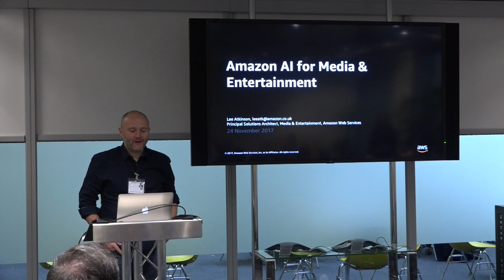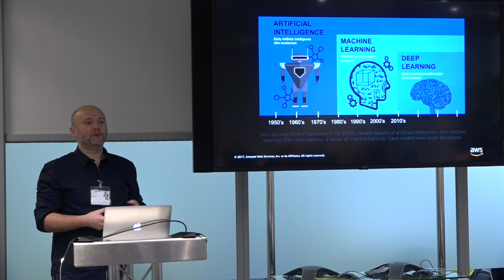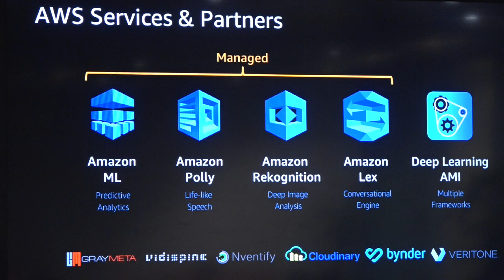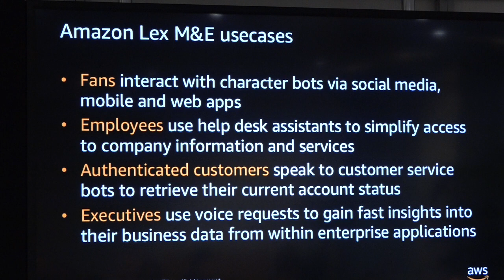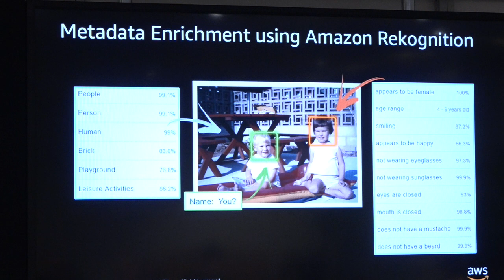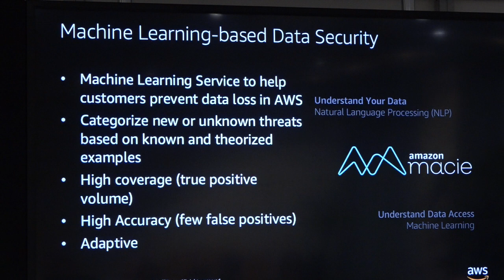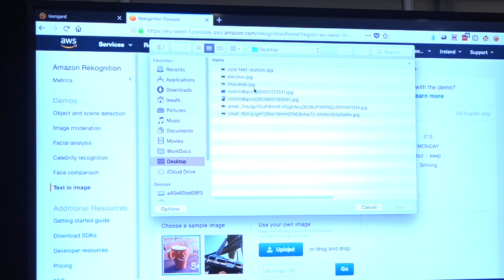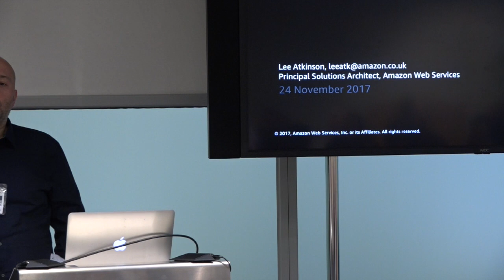ITV Technology Forum: AI & ML for Media